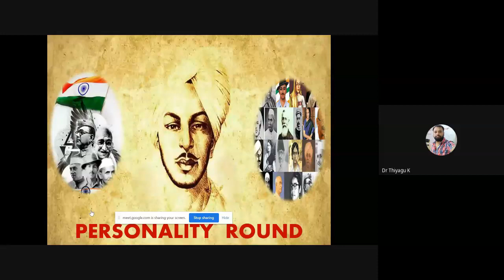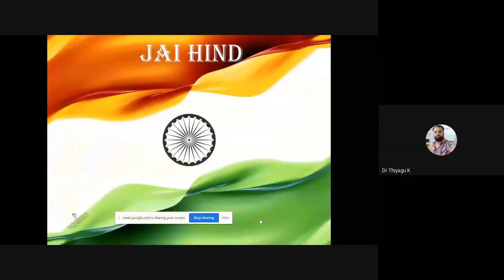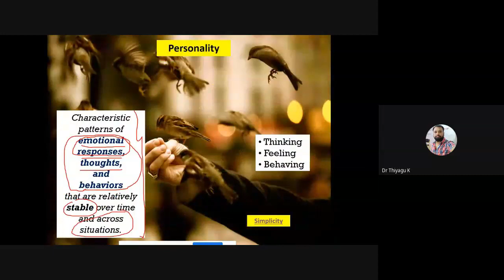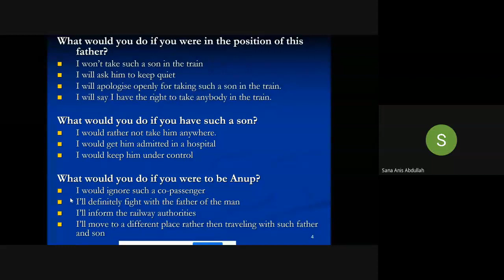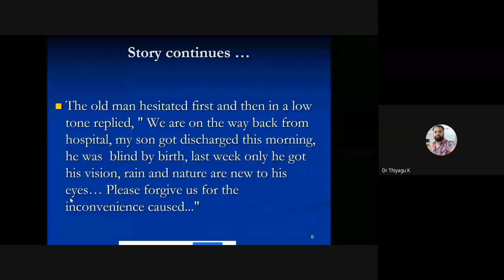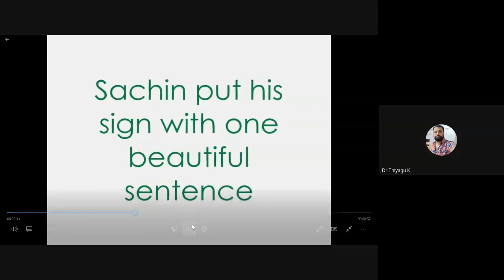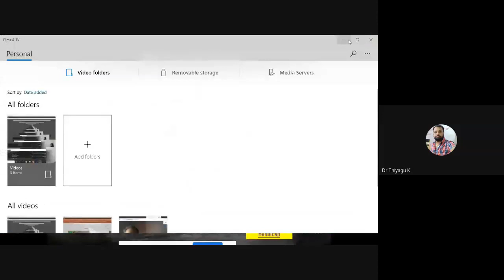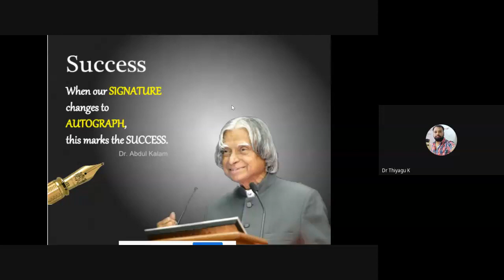Personality Introduction (Definition, Meaning, Types and Factors)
The term ‘personality’ has been derived from the Latin root ‘Persona’ which referred to the facial mask worn by Roman actors on the stage. Personality refers to the ‘totality of what a person is’, which includes all traits (physical, psychological as well as a variety of acquired habitual traits) blended or organized within him in a characteristically unique manner that determines his modes of behavior and his adjustments to the environment.
Concept. Personality is the sum of activities that can be discovered by actual observations over a long enough period of time to give reliable information.

Man, the social animal has both a body and a mind. His personality is influenced by biological, psychological, and social factors.

This video describes the introduction of personality, the meaning of personality, and factors influencing the personality.